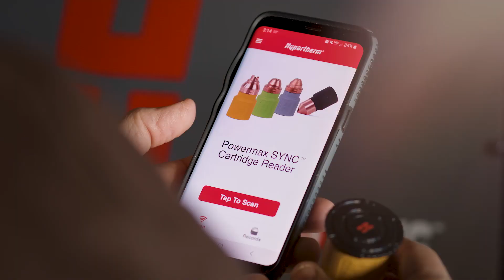Przecinarki plazmowe Powermax SYNC: koniec ze zgadywaniem - MASZYNY STIGO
Powermax SYNC od Hypertherm to rewolucyjne przecinarki do cięcia i żłobienia plazmowego:
- łatwe w montażu, jednoczęściowe wkłady palnika,
- zautomatyzowane ustawianie procesu,
- wygodne elementy sterujące palnika ręcznego,
- dane dotyczące zużycia wkładu,
- wyższa produktywność,
- oszczędność czasu przy obsłudze przecinarki,
- dłuższy czas pracy bez przestojów.

Więcej o maszynach z serii SYNC
Powermax65 SYNC :

MASZYNY STIGO – kluczowy partner Hypertherm w Polsce :)
Co możemy Ci zaoferować:
- profesjonalne doradztwo w sprawie maszyn,
- części zamienne,
- przeglądy techniczne,
- serwis plazm.